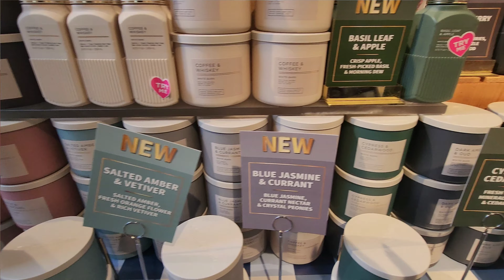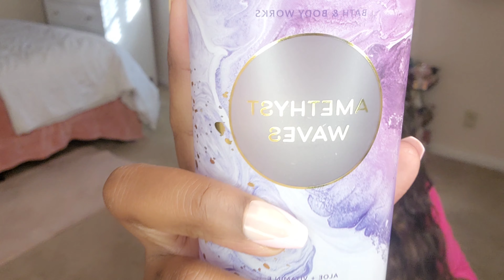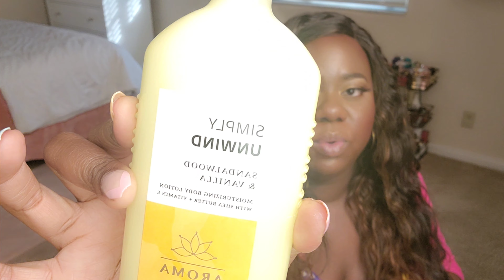SUMMER SAS #2023!! bathandbodyworks SEMI ANNUAL SALE HAUL #1 + BONUS CANDLE & SOAP HAUL 🛍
😘😘😘 I love makeup, fragrance, lifestyle, and most of all having fun and just being me!

Thanks for checking out my first Summer SAS 2023 Haul from bath and body works! As always were having so much fun hauling and talking about all of the different notes, smells, what it's giving and what it is not giving 🤔. Nothing like SAS!

You are one of kind 💯

Never forget it!

00:00:00 Intro
00:02:04 SAS Haul
00:10:00 Bonus Haul
00:18:20 Love ya! Subscribe and watch more